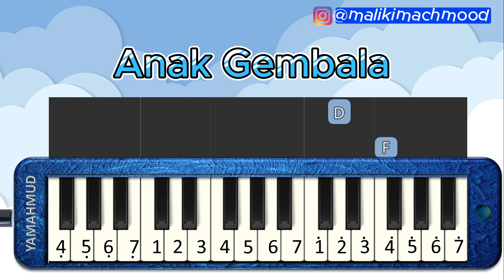Anak Gembala_Pianika_Tutorial_Mudah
Anak Gembala
AT Mahmud

Aku adalah anak gembala
Selalu riang serta gembira
Karena aku senang bekerja
Tak pernah malas atau pun lengah

Tra la la la la la la
Tra la la la la la la la la

Setiap hari kubawa ternak
Ke padang rumput di kaki bukit
Rumputnya hijau subur dan banyak
Ternakku makan tak pernah sedikit

Selamat Berlatih!